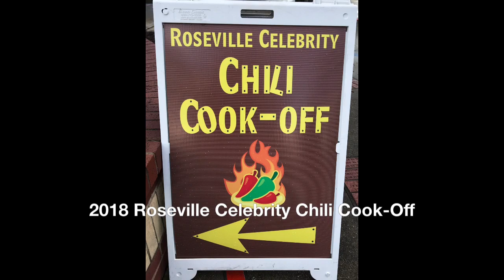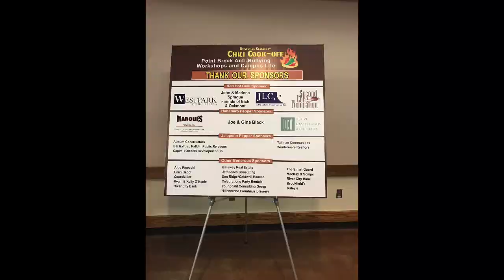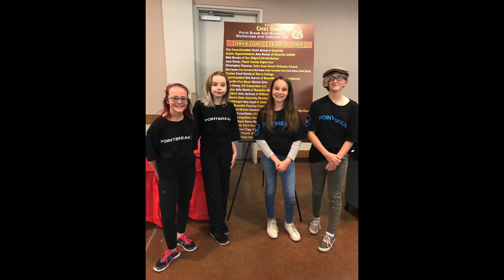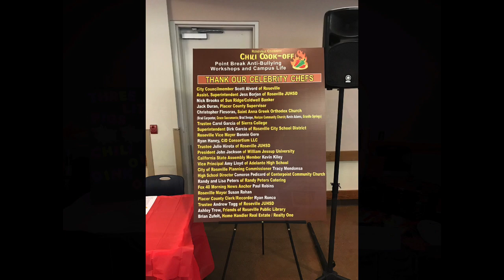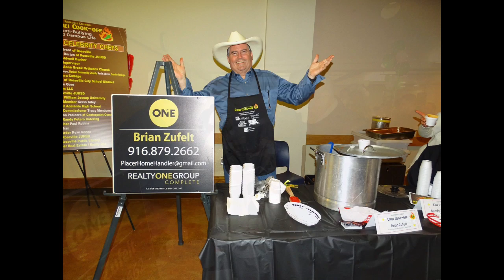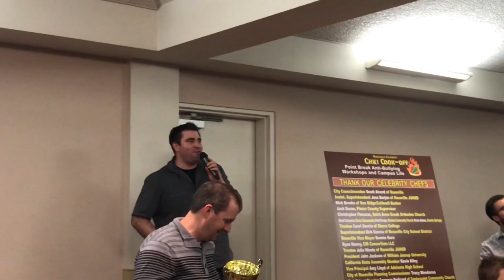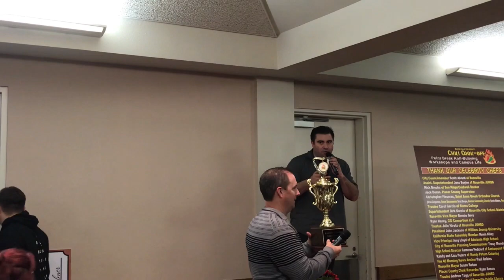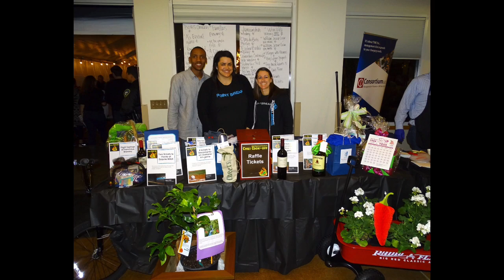2018 Roseville Celebrity Chili Cook Off 3-16-18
2018 Roseville Chili Cook-Off with proceeds going to Point Break and Campus Life Connection for their anti-bullying campaign and programs benefitting local schools in our community.